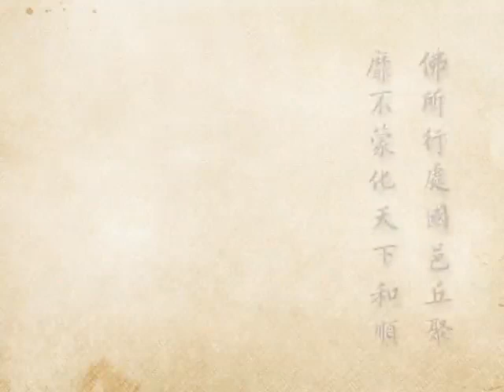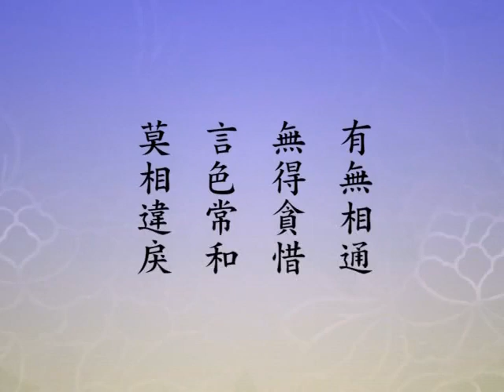(543)淨土大經科註-淨空法師(台語配音)2012年有字幕